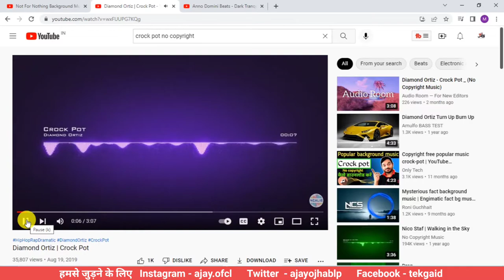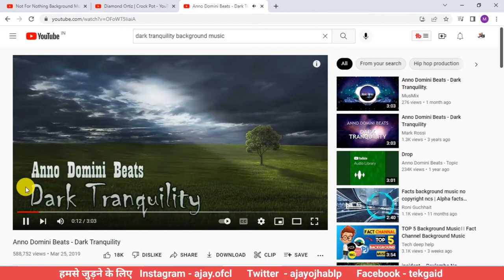Non Copyright Music | Non Copyright Music For Background | YouTube No Copyright Music | Free Music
Best Music Mix No Copyright EDM J
Gaming Music Trap, House, Dubstep Chill Instrumental [Non Copyrighted Music] "Embrace" Top 10 Most Popular Songs by NCS | Episode 1 Non Copyright Music | Non Copyright Music For Background | YouTube No Copyright Music | Free Music

Queries Solved
1- No copyright background music
2- No copyright music
3- No copyright sounds
4- No copyright song
5- No copyright
6- No copyright music vlog
7- Not for nothing background music
8- Crock pot no copyright
9- Dark tranquility background music